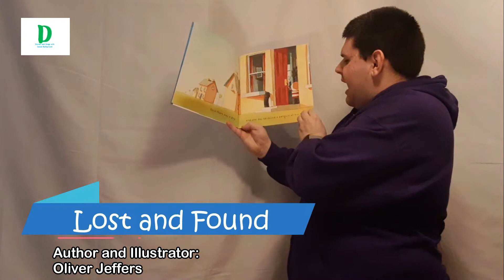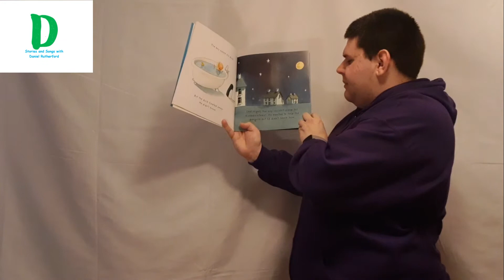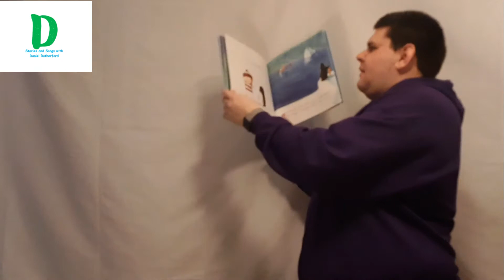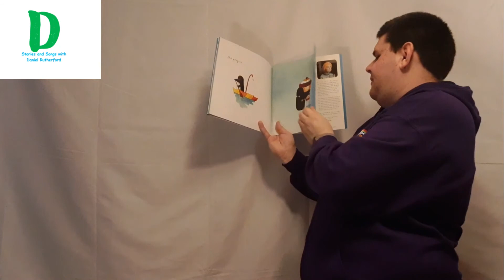Story-time with Daniel - 'Lost and Found'